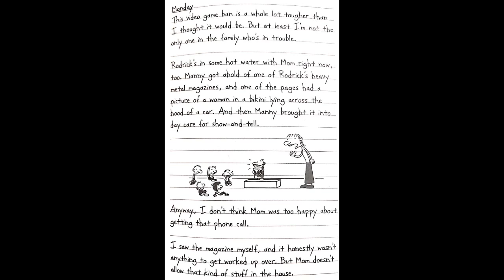윔피키드 해석 wimpykid #1 41-45p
윔피키드 자료 및 오디오 입니다. (41-45)

아래 링크에는 제 나름대로 해석을 해놓았습니다.
부족한 점 댓글로 부탁드립니다. 감사합니다.